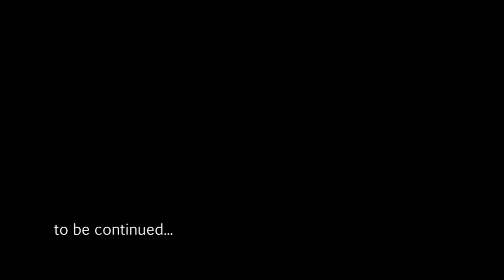embracing bow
video made by Gerard Rubio